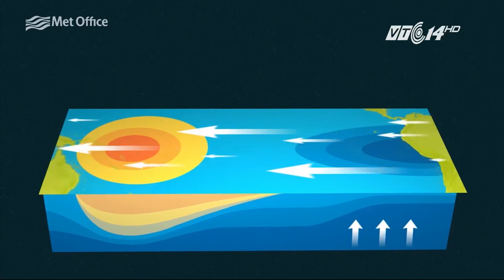(VTC14)_Tác động của El Nino đến Việt Nam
(VTC14) - Mùa đông ấm hơn thường lệ ở miền Bắc cũng một phần nguyên nhân đến từ hiện tượng El Nino hoạt động mạnh nhất trong vòng 60 năm qua.